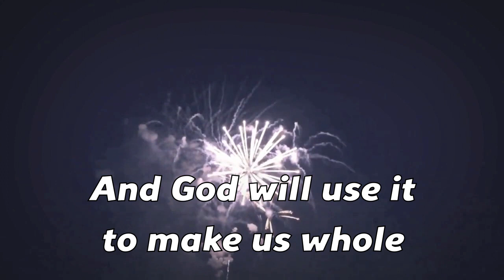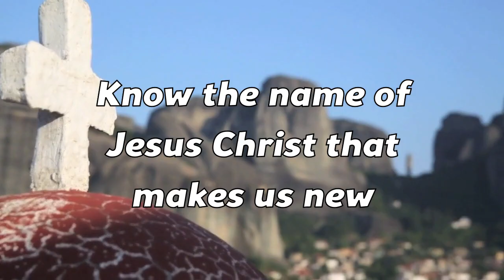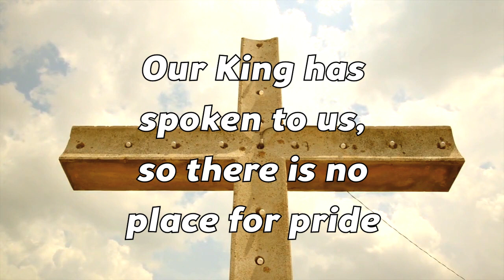It's a light and hammer (Awesome Cutlery)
from THIS IS AWESOME CUTLERY
Released on 1 November 2016

Stock footage from Pexel, Pixabay, Videezy and Phil Adams.